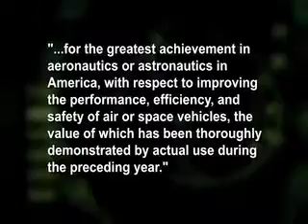ISS Awarded Aviation's Highest Honor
The International Space Station team was presented with the Collier Trophy, considered aviation's highest award, at a ceremony in Washington. Accepting for the ISS team was NASA Deputy Administrator Lori Garver. "The Collier" was awarded by the National Aeronautic Association for its design, assembly and pioneering contributions to international cooperation in space.